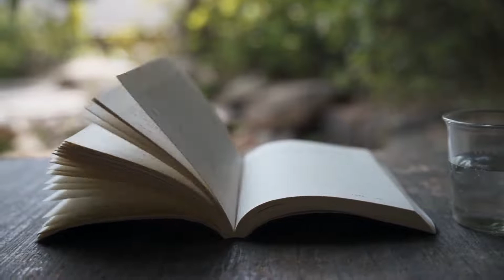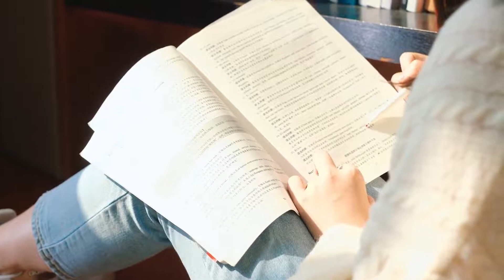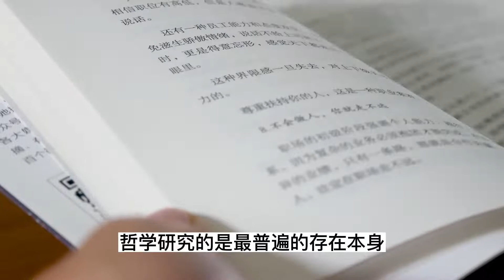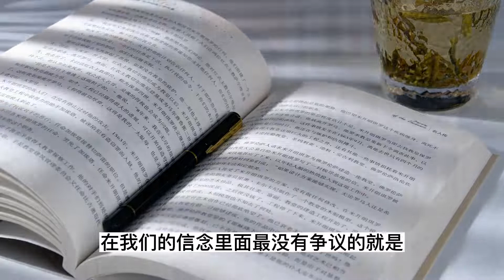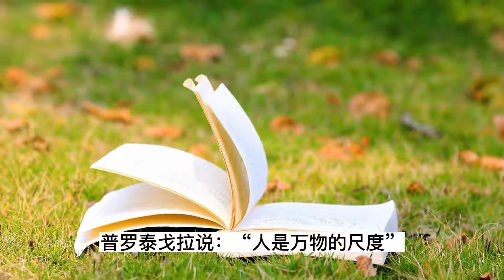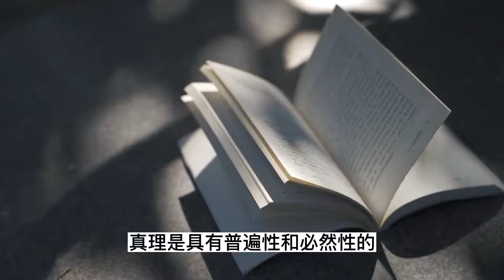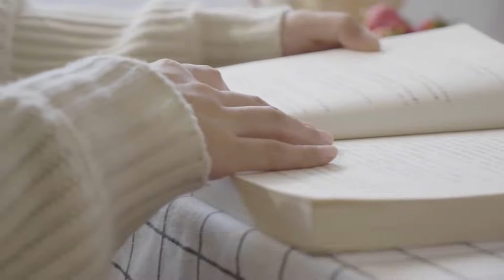哲学研究的对象是什么？亚里士多德研究的是：“作为存在的存在”【小播读书】